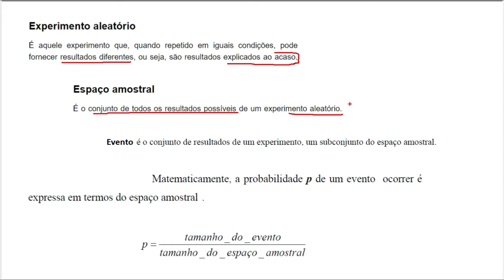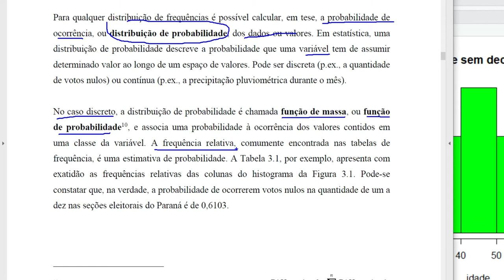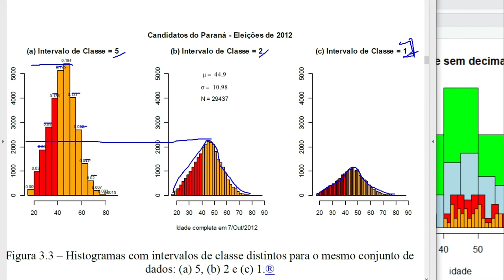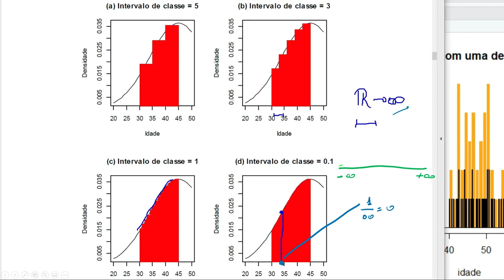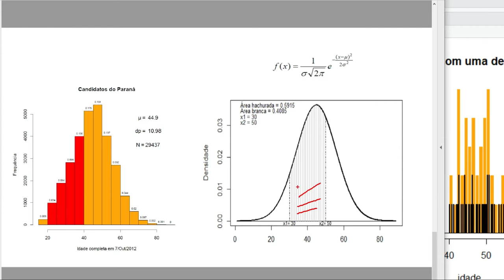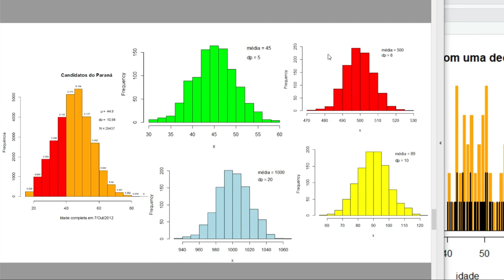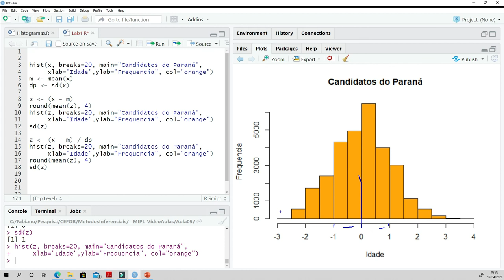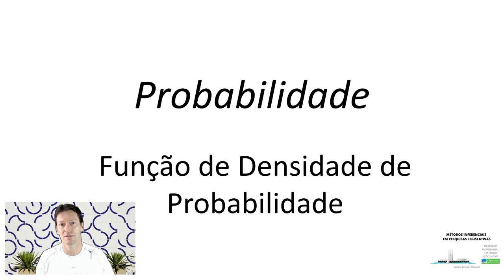Função de Densidade de Probabilidade - Aula 5 - Métodos Inferenciais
Nesta aula você aprenderá como migramos das nossas distribuições de frequência discretas, representadas por histogramas, para o modo contínuo, representado por funções de densidade de probabilidade.

Veremos como calcular probabilidades por meio da integração das funções de densidade de probabilidade em intervalos determinados. Utilizaremos funções da Linguagem R para realizar esses cálculos.

Também aprenderemos o conceito de curva normal padrão.